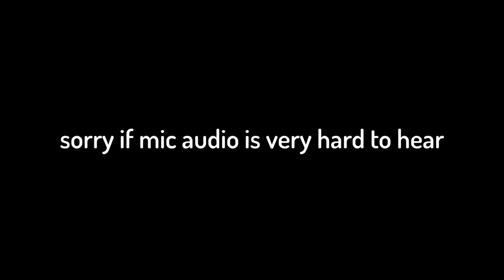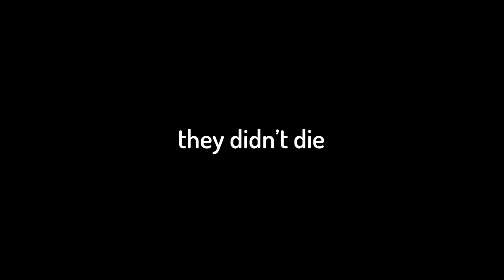so, I played Evade! *SCARY*